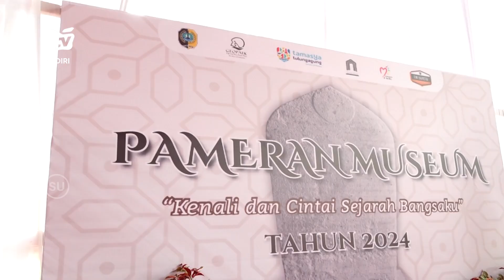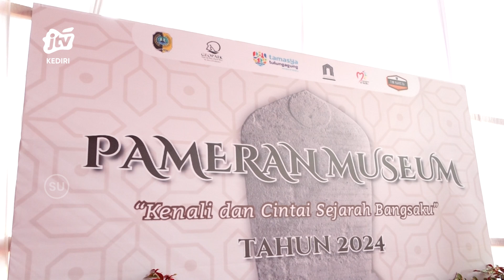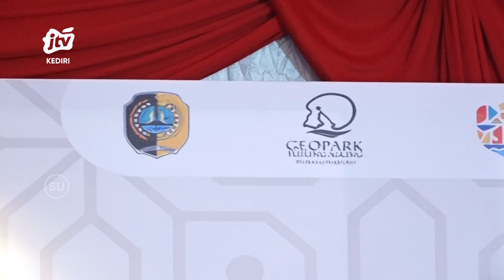TULUNGAGUNG - Kenalkan Sejarah Pada Generasi Muda Melalui Pameran Museum Tulungagung Segment 1